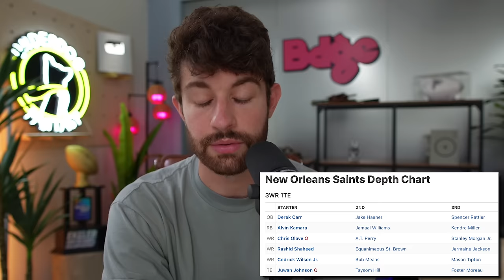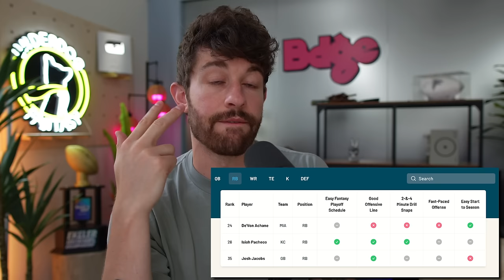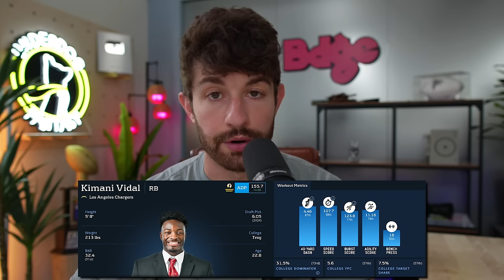7 RB Sleepers You NEED to Be Drafting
stamps
0:00 - its rude to skip intros
1:15 - ezekiel elliot
3:36 - chase brown
6:59 - jerome ford
9:25 - not kendre miller
13:32 - jaleel mclaughlin
16:07 - kimani vidal
19:17 - clyde edwards-helaire